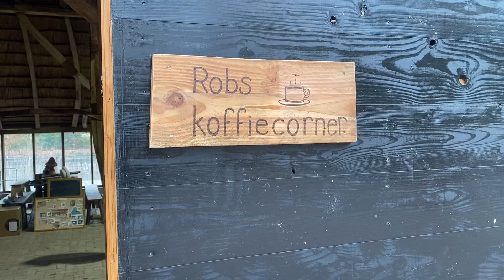Rob heeft zijn eigen koffiecorner bij dagbesteding Kinderboerderij De Kienehoeve - Dichterbij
Rob werkt bij Kinderboerderij De Kienehoeve in Sint-Oedenrode. Dat is een dagbestedingslocatie van zorginstelling Dichterbij. Daar runt hij zijn eigen koffiecorner.